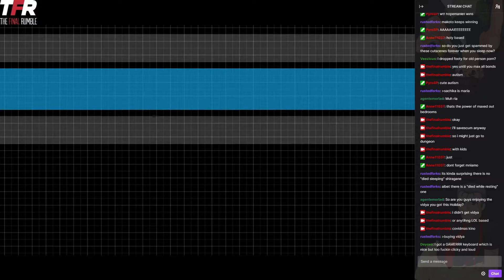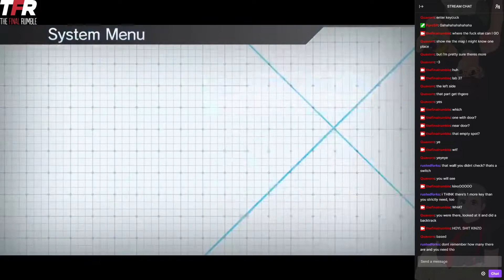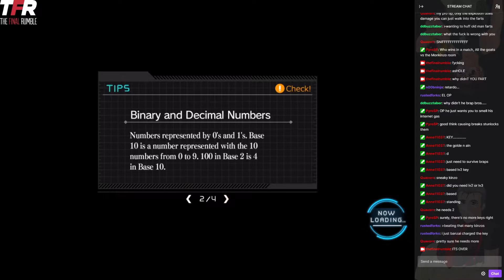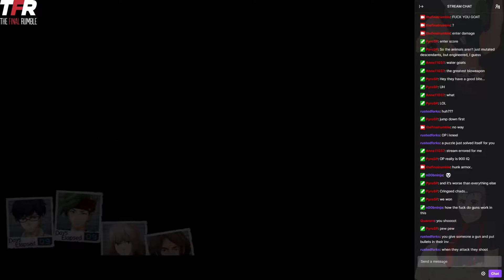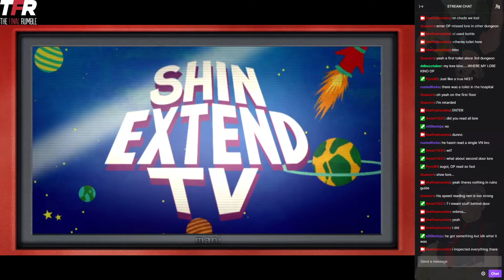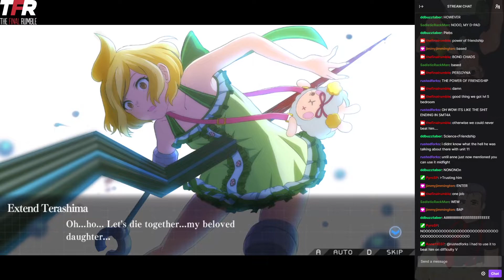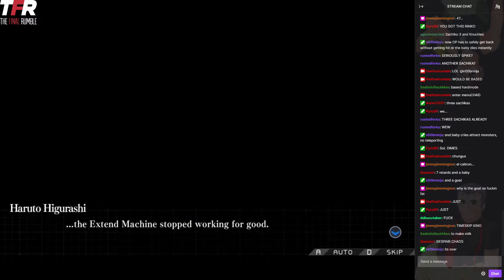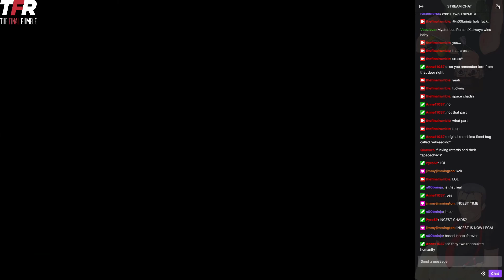Zanki Zero: Last Beginning (Part 9 Finale)